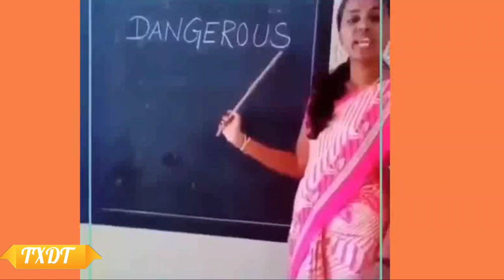Narendra Modi | FISH